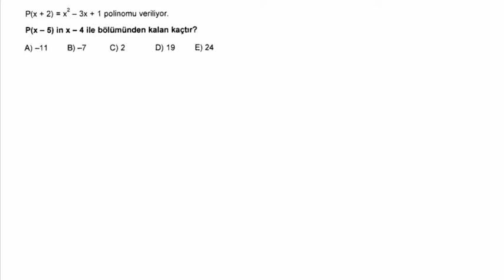POLİNOM-2 KALAN BULMA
AYT KAMP  serimizin bu dersinde POLİNOMLAR için  özel soruları çözüyoruz.2023 ayt için önemli sorularla konu tekrarı yapıyoruz.